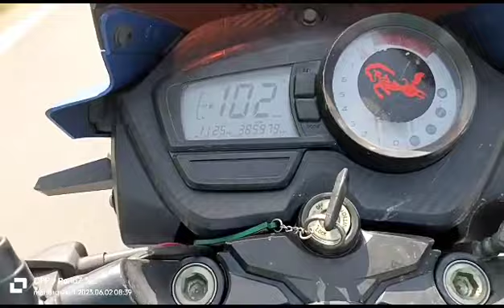apache raceing at top speed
apache raceing at top speed  ..R. t. r

apachi160.Cc  bullet single road

map Mera Apache aaj main pahli bar daudaya tha

mrea phast video  Mera pahla video Rider Apache Se Hua